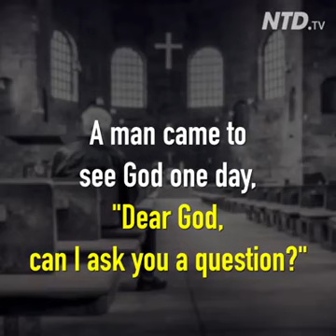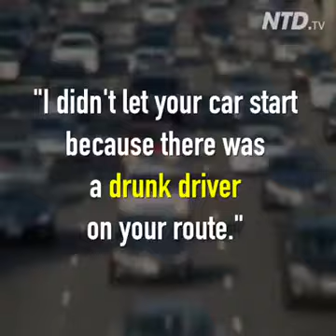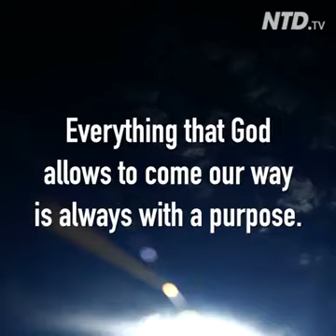3 January 2019(24)